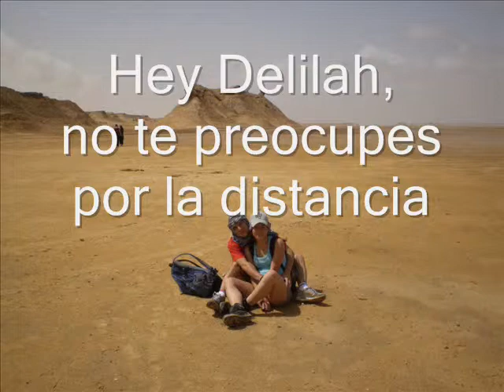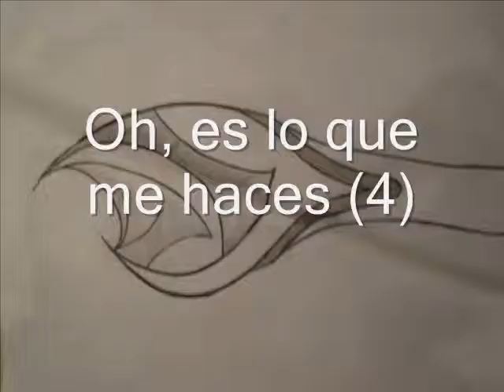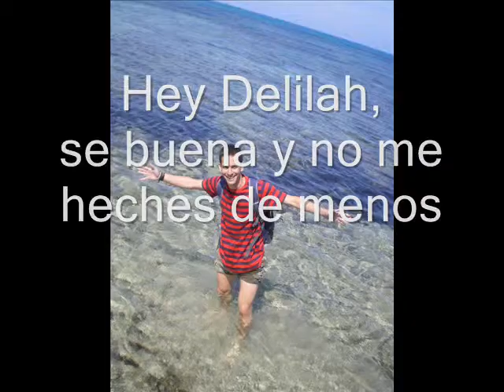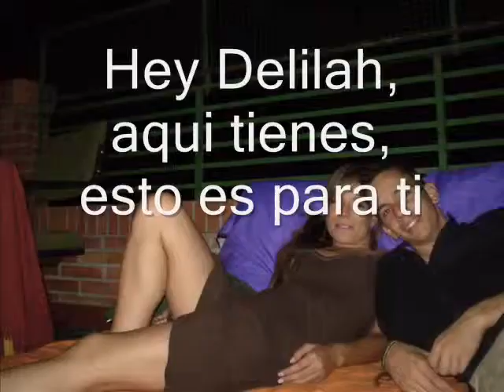Bola; Here there Delilah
Es un video pollardi, si, pero mu bonico. YYY